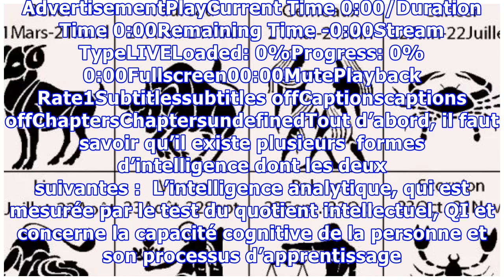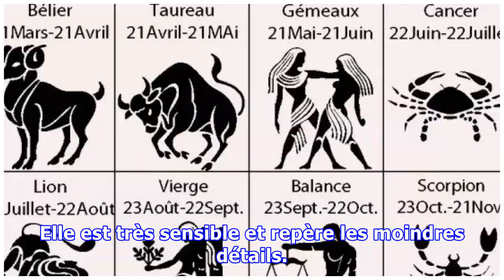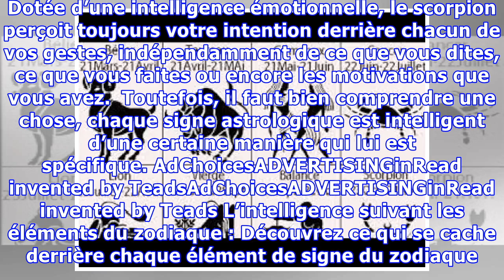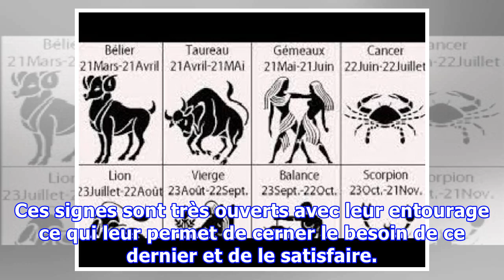Voici le plus intelligent des signes du zodiaque (La réponse va vous surprendre)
Chaque individu est intelligent à sa manière, cet article permet de définir votre intelligence suivant votre signe du zodiaque et l’élément auquel il appartient. AdvertisementPlayCurrent Time 0:00/Duration Time 0:00Remaining Time -0:00Stream TypeLIVELoaded: 0%Progress: 0%0:00Fullscreen00:00MutePlayback Rate1Subtitlessubtitles offCaptionscaptions offChaptersChaptersundefinedTout d’abord, il faut sa...